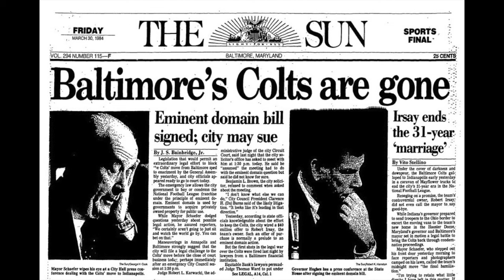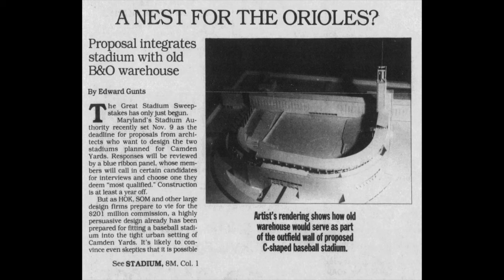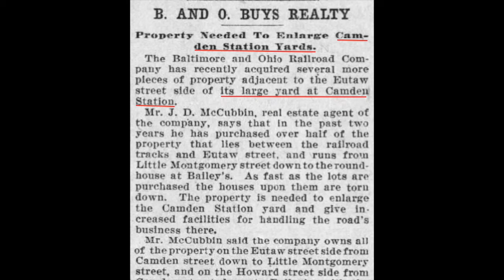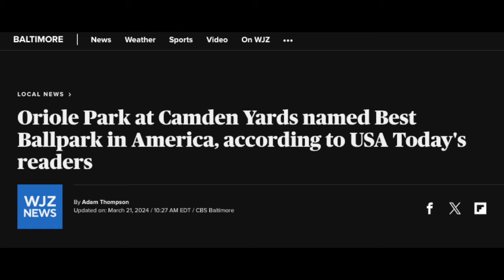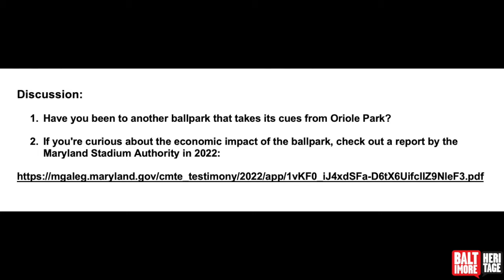Five Minute Histories: Oriole Park at Camden Yards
On the eve of Orioles Opening Day 2024, join us for a video on how we got the fantastic Oriole Park at Camden Yards that we know and love today. This trendsetting stadium opened in 1992 and has been a symbol of our city ever since.

This is our series called "Five Minute Histories." Every week, we’ll record a short video about a different historic place in Baltimore and post it on our Facebook page and YouTube channel.